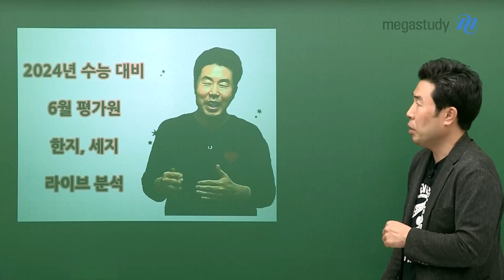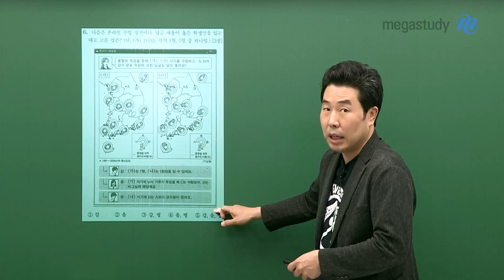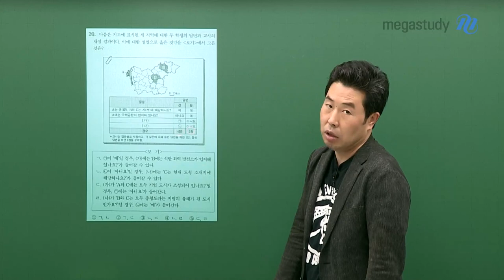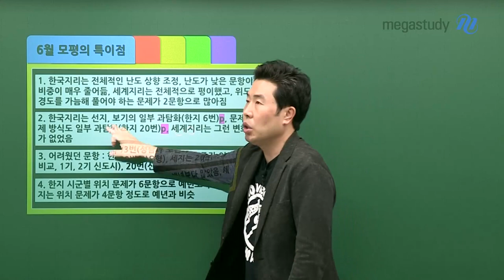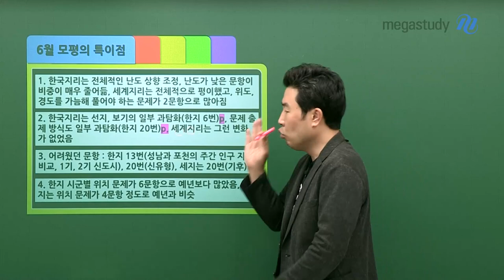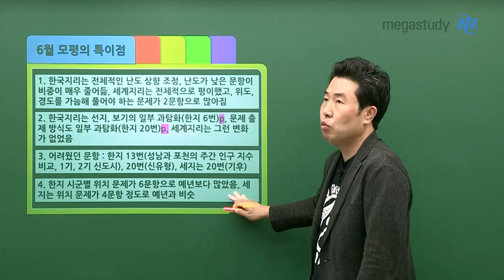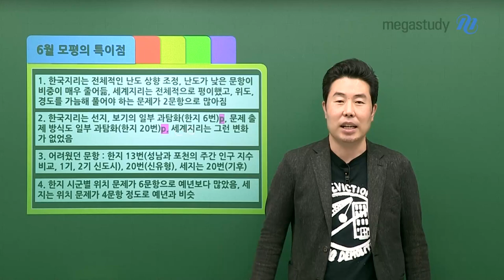[메가스터디] 지리 이기상쌤 - [6월 모평] 갓기상 지리 총평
지리러 여러분,
시험 보느라 고생 많으셨습니다!
예상과는 달랐지만,
그럼에도 우리가 앞으로 어떤 준비를 하면 좋을지 확인할 수 있었습니다.
자세한 내용은 영상으로 체크해보세요!

여러분의 수능 스마일을 위해서
기상쌤도 여러분과 함께 열심히 달려가겠습니다 :D